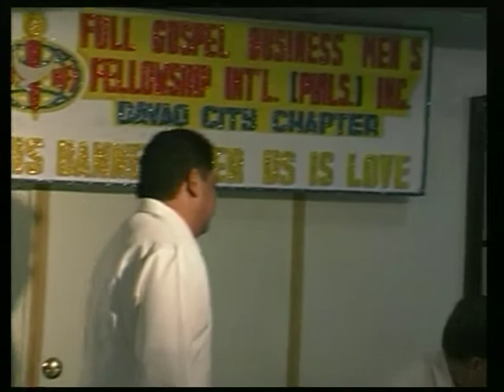De gode nyheder | Bibeltimen Eps. 80 | Erling Ilsøe Nielsen | Glorynet TV Skandinavien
Evangelist Erling Ilsøe Nielsen från Danmark delar alltid ett enkelt budskap med hopp och tro på Jesu mirakelkraft till helande och upprättelse.

I detta program delar han sitt vittnesbörd om Guds godhet och helande kraft i Jesus Kristus. Men också hur du kan uppleva Jesus i ditt vardagsliv. Låt dig bli inspirerad av hans livfulla undervisning i Guds Ord. Kryddad med händelser han har varit med om i sin 40 åriga tjänst för Evangeliet i främst kristen TV men också i missionen då främst i Indien, Filippinerna men också Kina, Pakistan och Nepal.

Notera att telefonnr. och adresser i videon är inaktuella, programmet sändes första gången på DKNET TV, 2007. Eps. NWC-BB80-1998